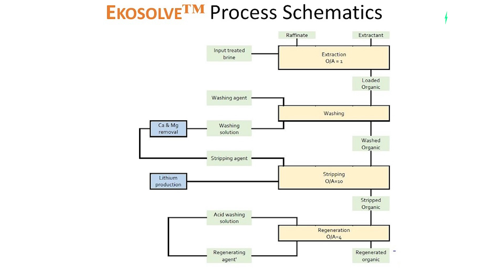NEW lithium refining & extraction process biggest game changer of 2022